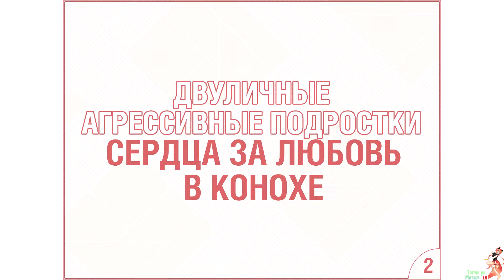Taiyou no Matsuri 2019 Сценка: Двуличные Агрессивные Подростки - Сердца за любовь в Конохе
Taiyou no Matsuri 2019, г.Новосибирск, ДК Энергия, День 2
Сценический косплей №2 Двуличные Агрессивные Подростки, Сердца за любовь в Конохе